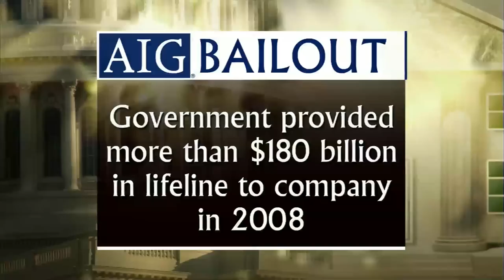Prudential Nabs AIG's Asia Unit for $35 Billion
After a liquidity crisis in 2008, insurance giant AIG is preparing for a $35 billion deal to sell its Asia unit to Britain's Prudential. Jeffrey Brown talks to Andrew Ross Sorkin of the New York Times about AIG's attempts to repay its government bailout.